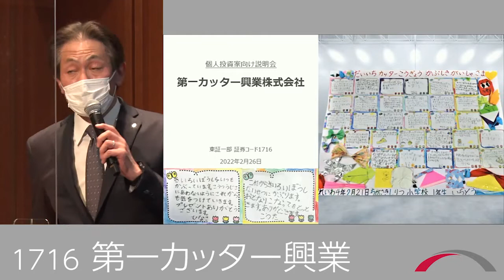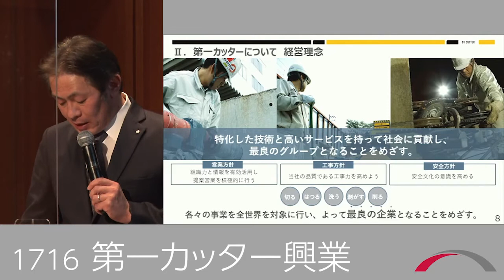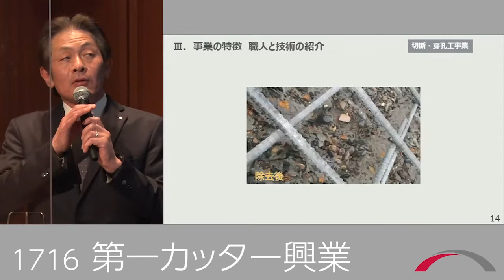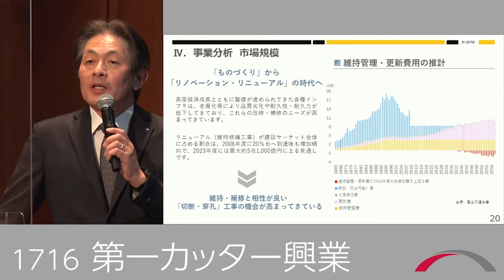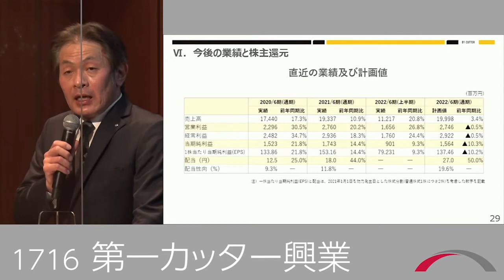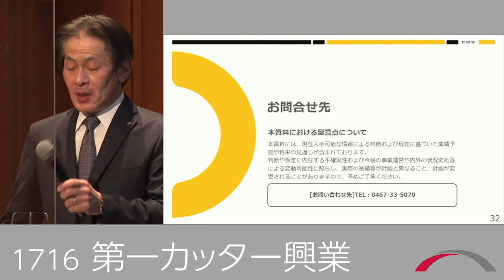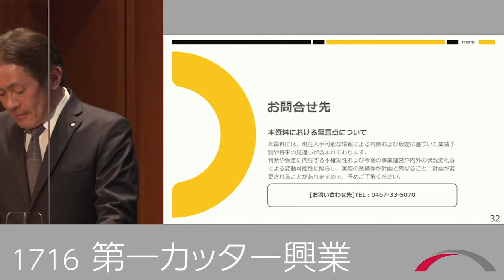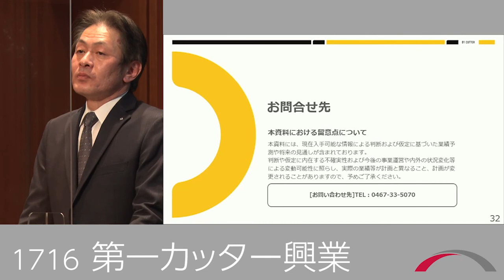第一カッター興業[1716] 2022年2月プレミアムブリッジサロン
個人投資家向けIRセミナー　プレミアムブリッジサロンの模様です。